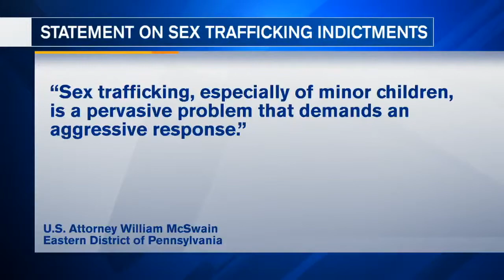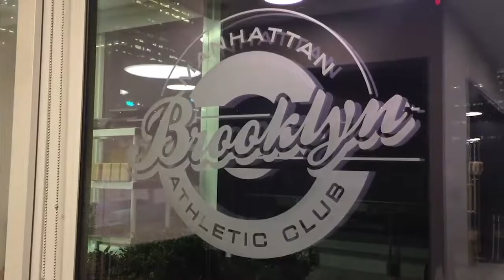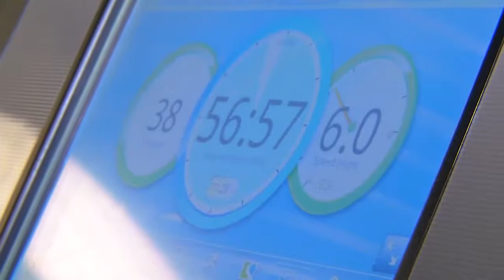Lenneia Batiste News Reel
Lenneia Batiste freelance reporter for News 12 The Bronx/Brooklyn, WFMZ-69 News and Zazoom Media Group.